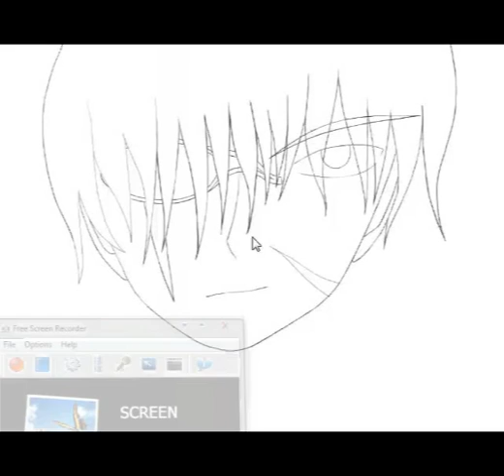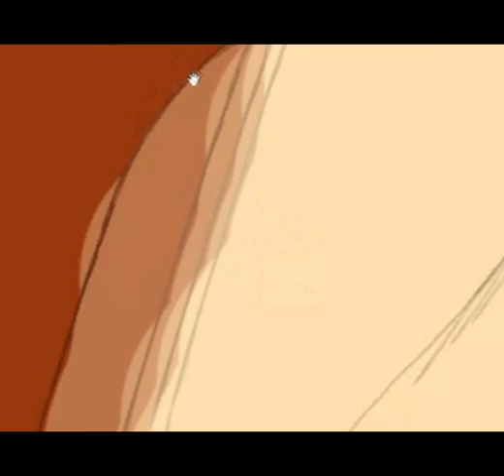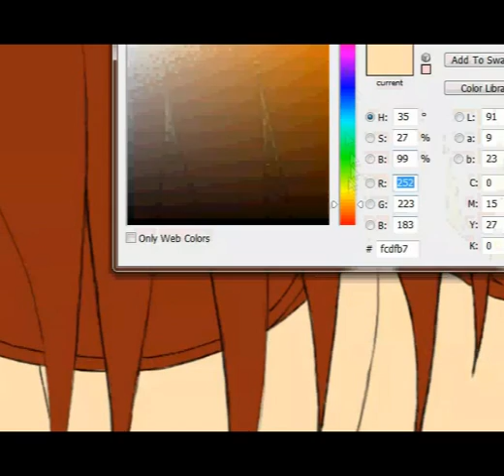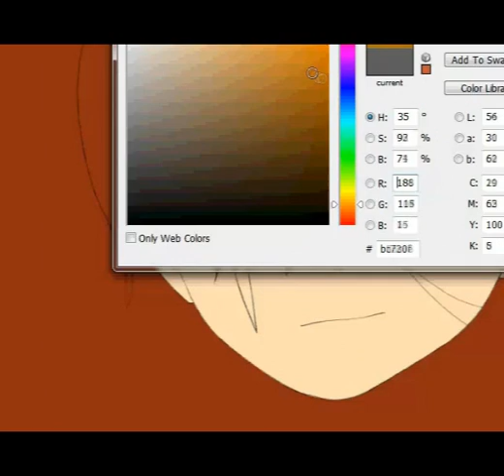Scar Face Color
So here we are, a quick base coat of color...

I hope that the bronze-ish hair color is going to work out.

Any opinions ?